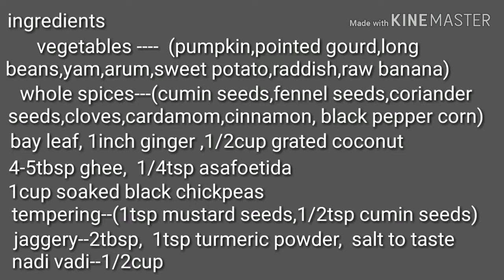ପୁରୀ ମନ୍ଦିର ପରି ମହୂର|ମାଟି ହାଣ୍ଡି ମହୂର|mahura|puri Jagannath temple style mahura|mahaprasad mahura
Mahaprasad Mahura|ପୁରୀ ମନ୍ଦିର ପରି ମହୂର|

Hello viewers, Welcome you all to my channel "Odia Ghara Swada".Today I am sharing the recipe of Mahura that is offered to Lord Jagannath in Puri as Mahaprasad. This is one of the Chhapan Bhoga(56 Bhoga) that is offered to Lord Jagannath everyday. You can prepare this divine recipe at home and enjoy it's heavenly taste. This recipe goes very well with kanika(sweet rice) and ghee rice.

Dalma without onion garlicgarlic

Manda pitha